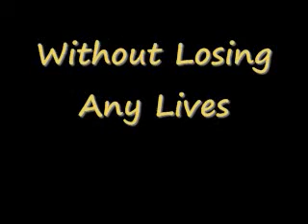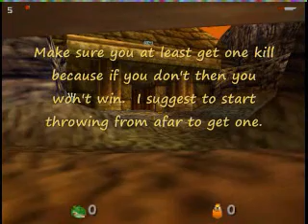Me versus two Einstein raptors in Conker's Bad Fur Day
It's me versus two Einstein raptors in the game type "Raptor" in Conker's Bad Fur Day for the Nintendo 64.  There is a secret to accomplishing the task of winning against them if you watch.  I used an emulator to play this game on my computer and I used Fraps to record it.  I am not providing any links to anything so Google it, that's why it's there lol.